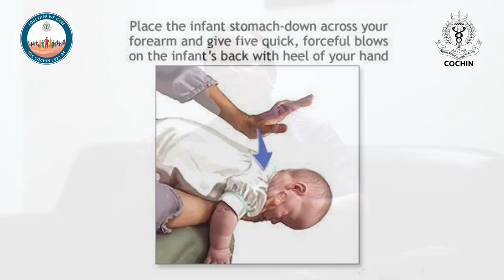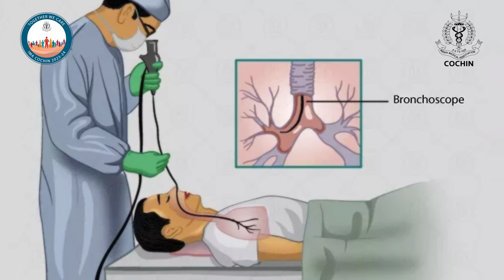തൊണ്ടയിൽ ഭക്ഷണം കുടുങ്ങിയാൽ ശ്രദ്ധിക്കേണ്ടത് എന്തൊക്കെ by Dr. Pradeep Kumar